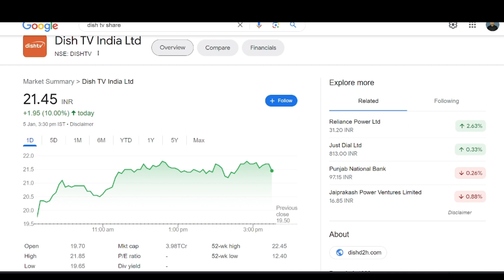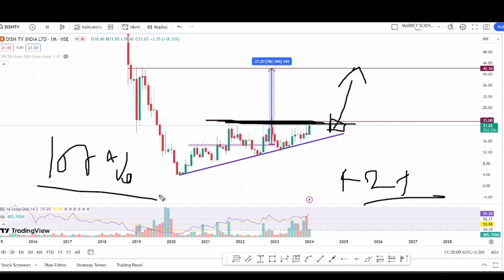best penny stocks to buy| dish tv share news today | dish tv share analysis | dish tv hold or sell